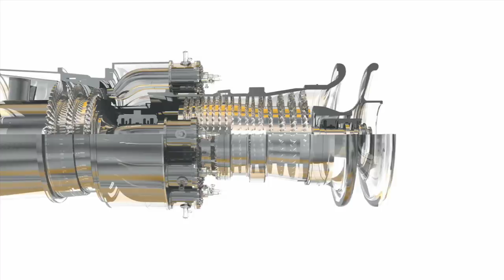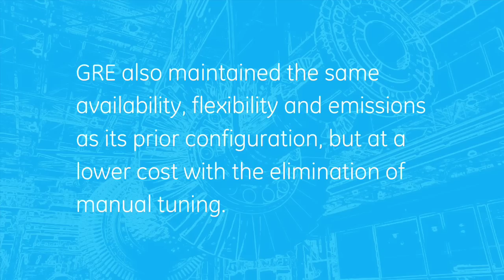Opeflex Autotune Case Study | GE Power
Learn how Green River Energy successfully reduced operational costs and improved reliability with GE's OpFlex Autotune system.